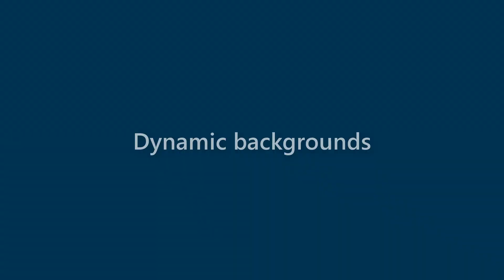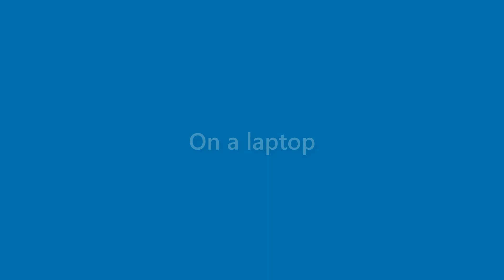Brady Sosa - appearance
Name Look - Brady Sosa - appearance. In this video we present "Brady Sosa" name look and feel in various scenarios.
This video will cover:
How does "Brady Sosa" look as a personal letterhead?
How does "Brady Sosa" look on a business card?
How does "Brady Sosa" look on a computer/laptop screen?
How does "Brady Sosa" look with different background colors?
How does "Brady Sosa" look with various fonts?